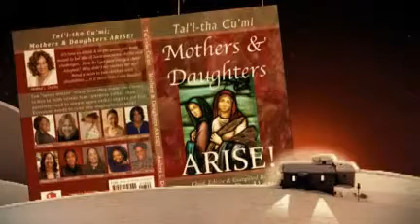Order Mothers & Daughters Arise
It's time to ARISE from low self-esteem, procrastination, fear, doubt and worry! Everyone has a story and 10 dynamic women of destiny dared to share theirs. How do I get past losing a child? Adopted? Why didn't my mother tell me? Is prayer really essential in my life? Being a mom to 2 children with disabilities is it more than I can handle? Help me get past the hurt. These 10 savvy sisters share how they made the choice to live in Faith verses Fear, to walk in Purpose rather than Passivity and to Dream Again rather than to Die Full! Everyone needs to read this book!